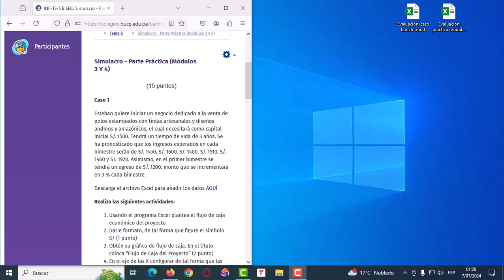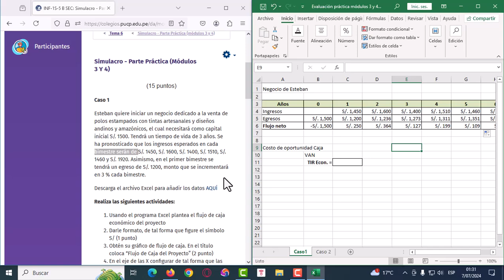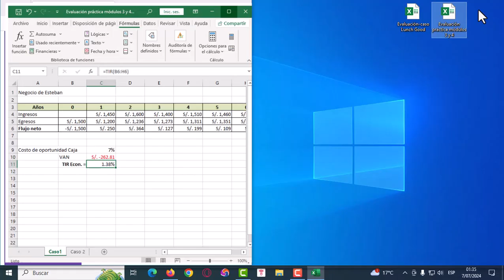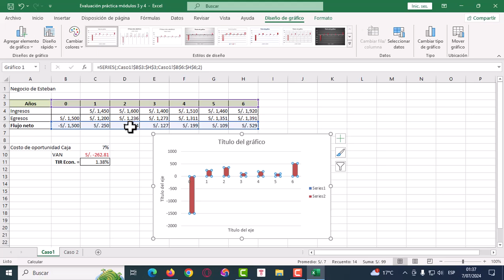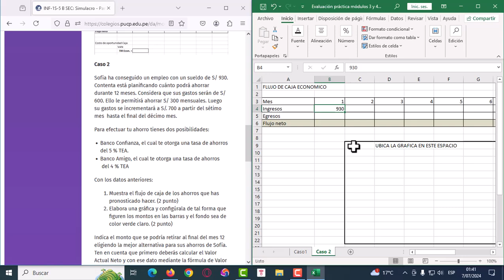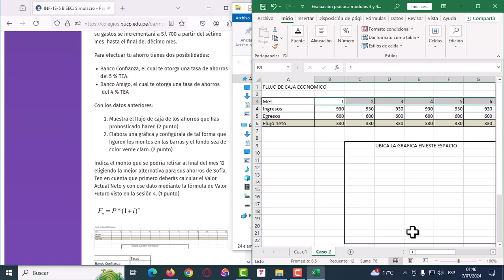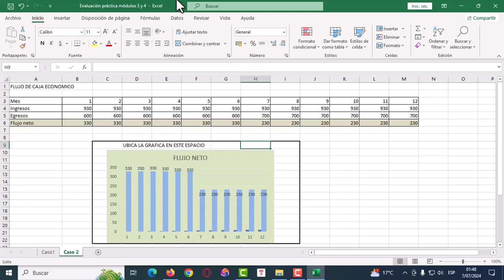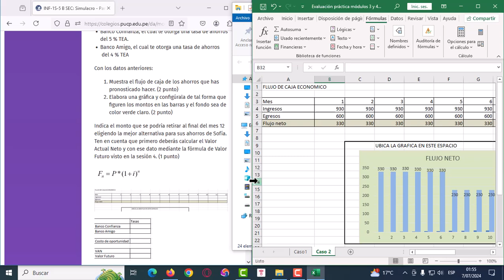CURSO GESTION DE ANALISIS FINANCIERO CON EXCEL - SIMULACRO 2 MODULO 3 Y 4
Curso de gestion de analisis financiero con excel simulacro 2
Modulo 3 y 4